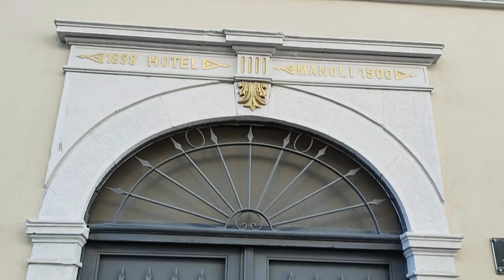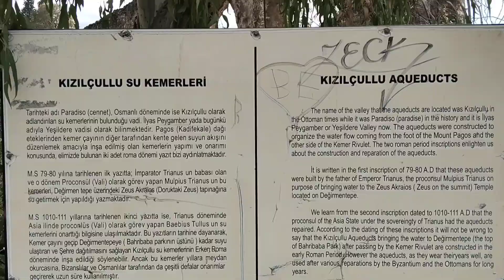İzmir Buca Gölet